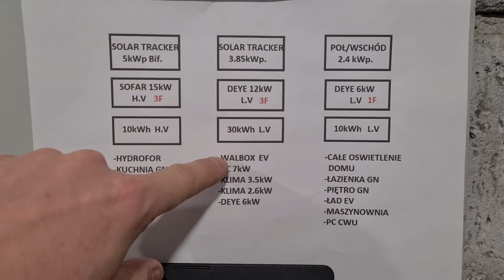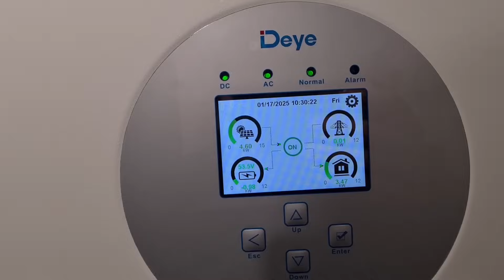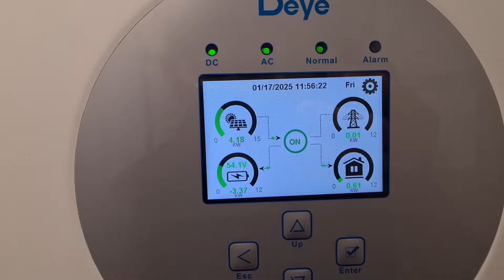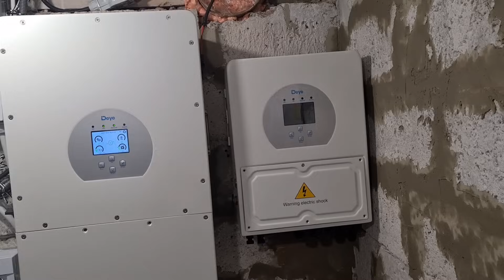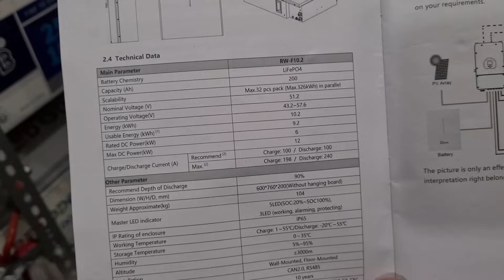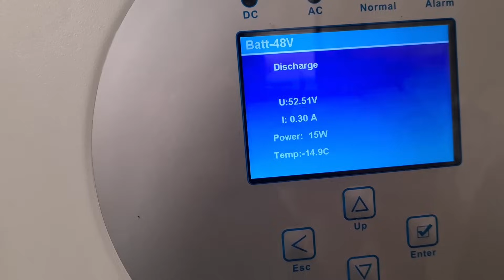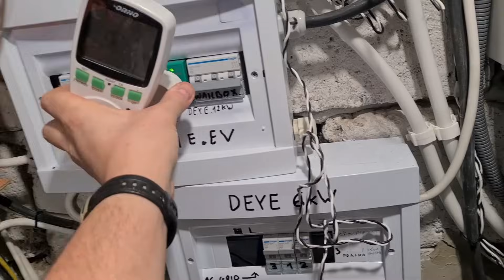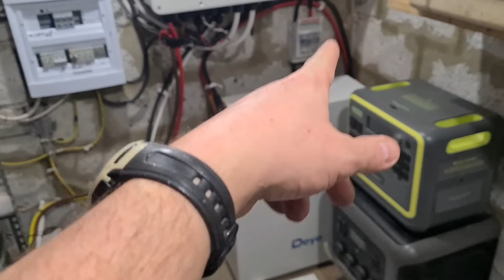Rozbudowa. Deye RW-F10.2. Magazyn Energii 10kWh 200Ah. Falownik Deye 6kW 1F. Wisetrading Sp. z o.o.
Rozbudowa Magazynu Energii LifePo4 48V o baterię Deye  RW-F10.2  10kWh 200Ah